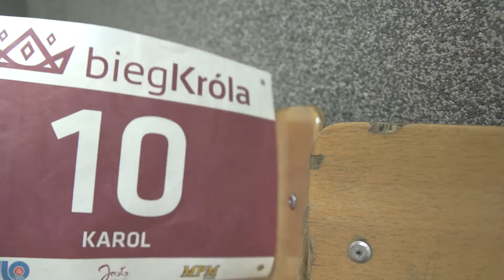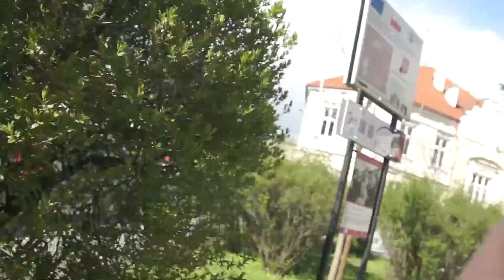Karol Biega (Bieg Króla Jasło 2017)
23 kwietnia 2017 roku w moim rodzinym Jasełku odbyła się już trzecia edycja Biegu Króla. Jak mi poszło, oraz jak było na samej imprezie, możecie zobaczyć w dzisiejszym filmie

Muzyka:
There It Is
Districk Four
You Call